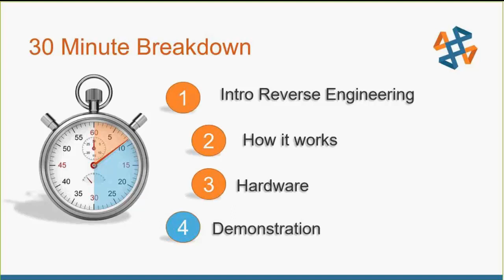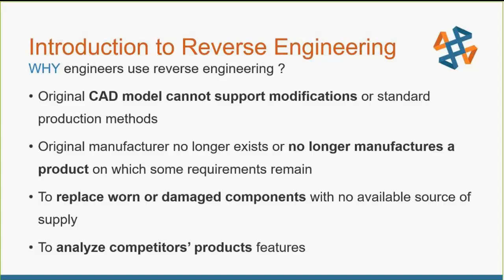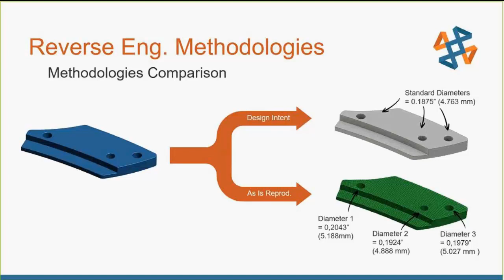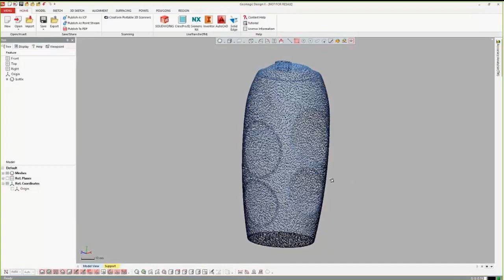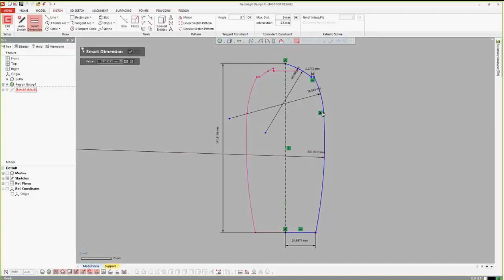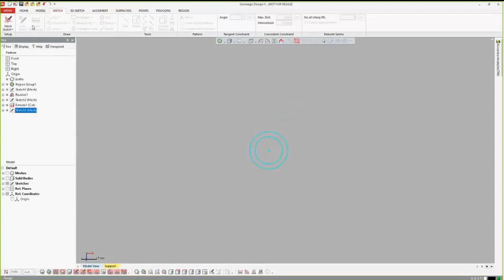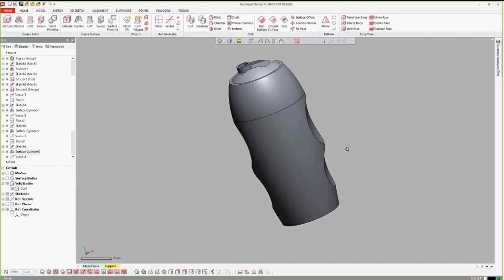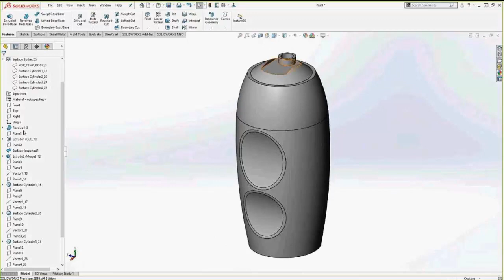Scan to 3D: Reverse-Engineering with SOLIDWORKS, Creaform, and Geomagic Design X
Hosted 10/5/18 by Bob Renella. Learn about upcoming webinars and sign up